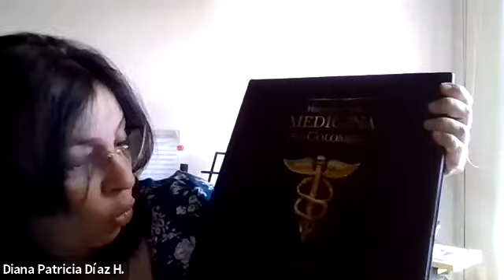Historia de la medicina con Diana P Diaz 1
La doctora Diana Patricia Diaz tiene unos podcast sobre momentos de la historia de la medicina de Medellin y Antioquia, aquí se conversa sobre ellos con los estudiantes de cardiorrespiratorio de la U de A.